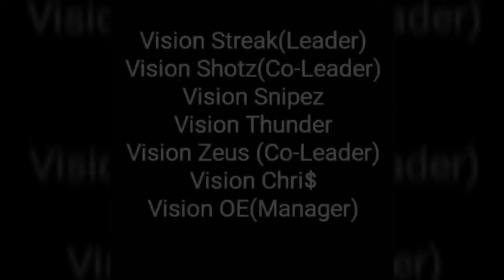PREDATOR IS DEAD VISION HAS ARRIVED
Vision clan has arrived BABY!